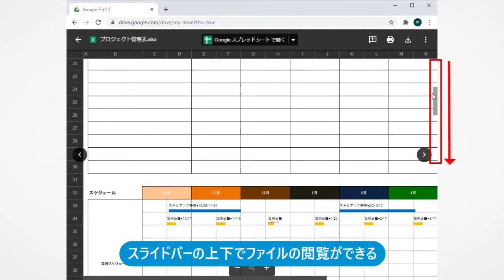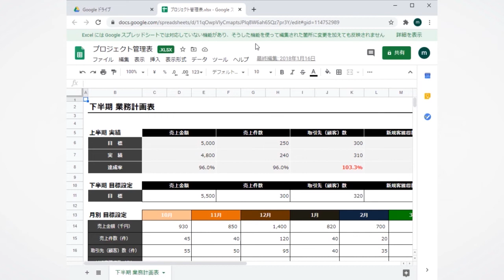Officeファイルをダイレクトに編集するには（Google ビジネス＋テレワーク）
Googleドライブに保存したOfficeファイルは、ダブルクリックしてプレビュー画面を表示することができます。続けて各種のGoogleアプリで編集することも可能です。